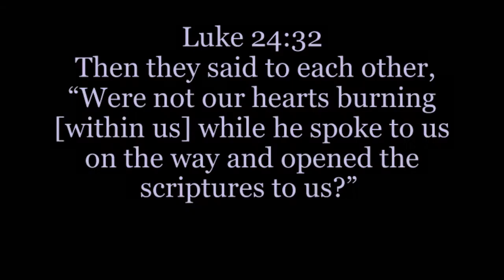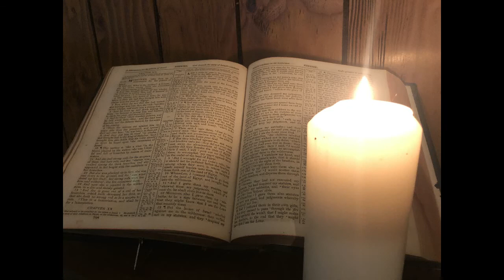Peekaboo I see you! Dennis Dwyer M.Div.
We are living in a society of watchers and few are seeing. The road to Emmaus is a great illustration about not seeing and yet sight can be restored. We are facing some challenging times and some my be losing hope but God is with us no matter what road we may be on.